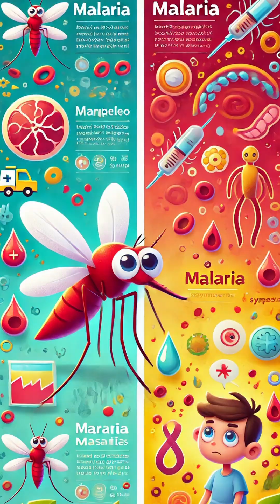Loathsome, Lethal Mosquito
Everyone despises mosquitoes. Besides the irritating buzzing and biting, mosquito-borne diseases like malaria kill over a million people each year including horses, dogs and cats. And over the past 100 million years, they've gotten good at their job -- sucking up to three times their weight in blood, totally undetected. So shouldn't we just eradicate them all?